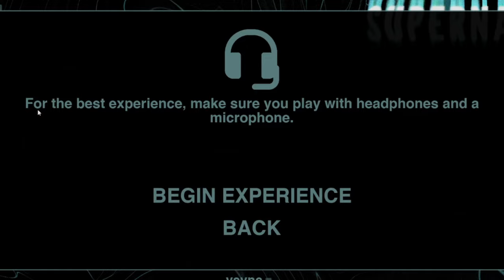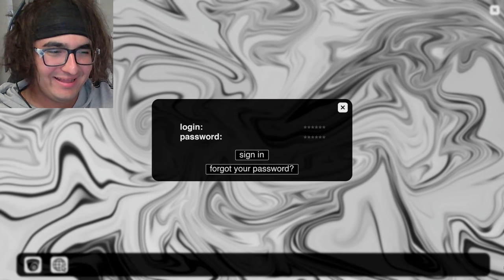This Horror Game Has A Nanny ▱▰ Supernatural ▱▰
TOH - The Collectors Theme OST

NEW CONTENT. . .

um. . .

when its ready I'll upload it!